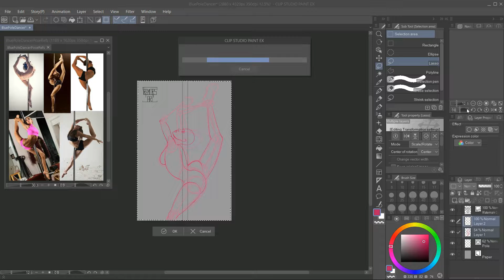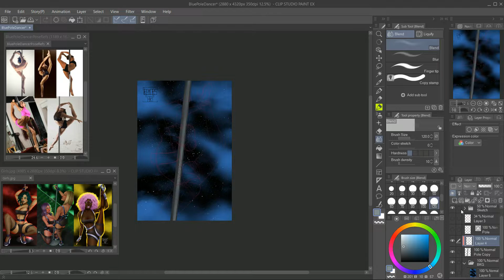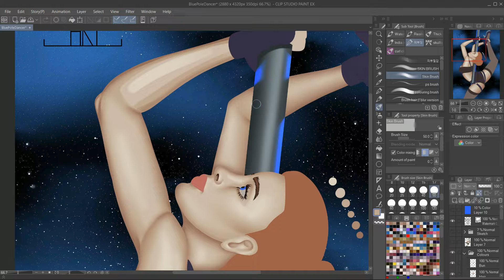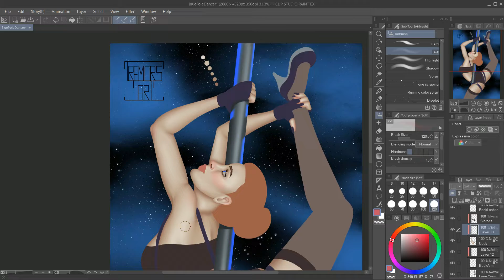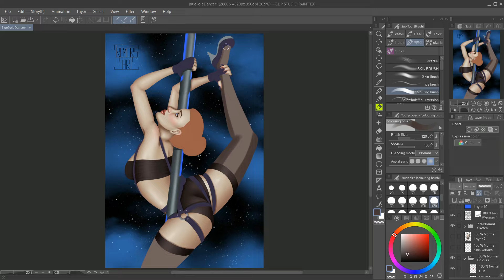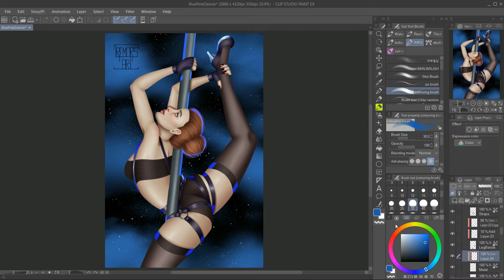Blue Pole Dancer Patreon Term 2 Reward Digital Art Illustration